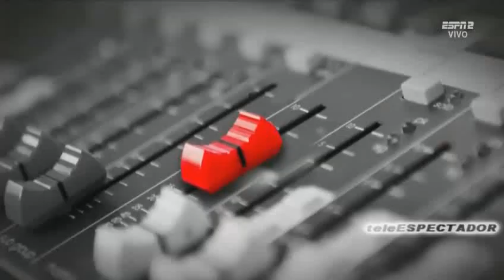ESPNRF - Marzo 06, 2019 (2/2)